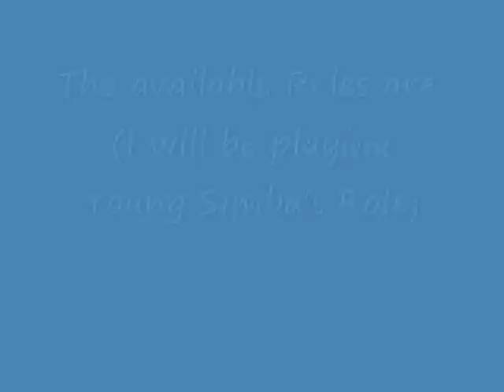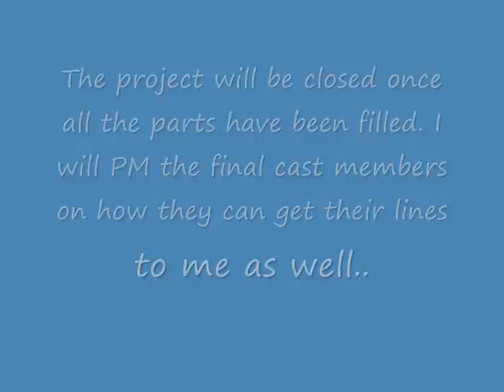Lion King Full Movie Fandub (CLOSED)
Info is all in the Video..
MOVIE WILL BE POSTED UNDER: TLKFULLFANDUBMOVIE
Make sure to sub there ^^
Roles:
Mufasa-AussieRoth7
Scar- Speaking:DragonFire1170  Singing: AussieRoth7
Young Nala-Speaking:DiamondDogAngel  Singing:twirllikeatop
Rafiki-Me
Ed-
Banzai-BiancaPiu92
Shenzi-
Zazu- Acting Amy
Pumbaa-
Timon-Speaking: DPWFan10  Singing:DPWFan10
Sarabi-Y2JennJen
Sarafina-zooexpert
Adult Nala-Speaking:BroadwayPrincess5  Singing:Soyala27
Adult Simba-Speaking:BlazeIgnitus    Singing: CYFTLT Blaze Ignitus
Hakuna Matata: